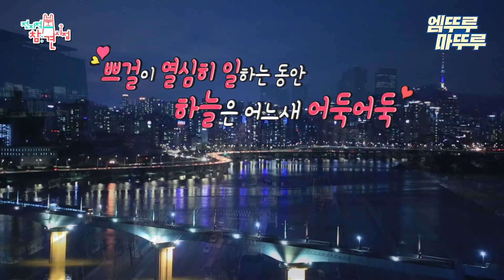[전참시] 은근 예능캐😁 쁘걸의 찐자매 케미ㅋㅋ 4명 모여있으면 오디오 쉴 틈 없음!ㅣ#브레이브걸스 엠뚜루마뚜루 MBC210626방송